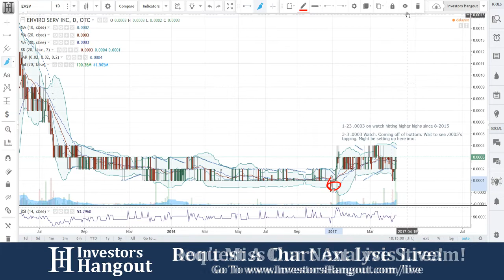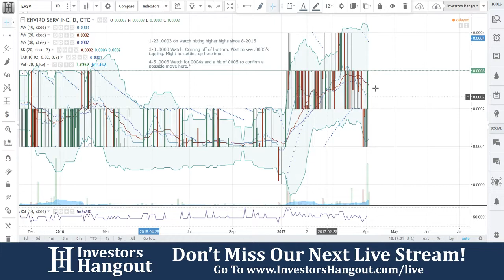EVSV Stock Live Analysis 04-05-2017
EVSV Stock Message Board & Analysis (Enviro-Serv Inc.) explained as of 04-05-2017. $EVSV stock chart analysis along with the current stock price, filings, financials, news and a brief description of the company.